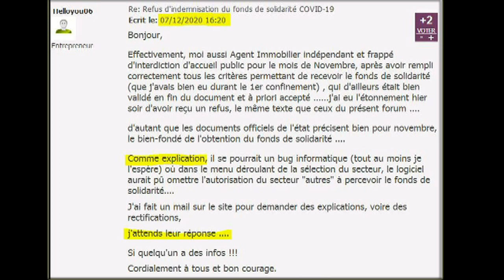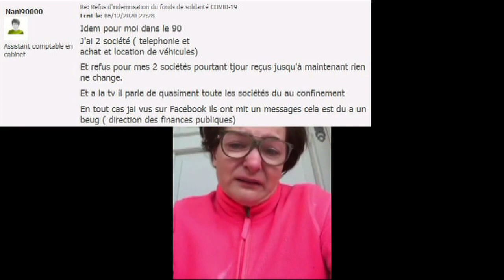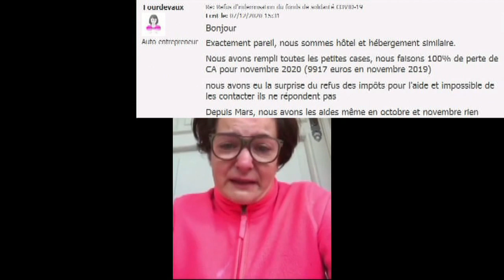le Désarroi d'une restauratrice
récup sur vk